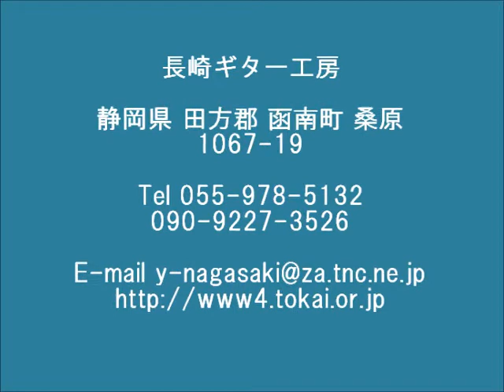『 Lagrima - 涙 』 by FranciscoTarrega / Guitar : 長崎祐一 ( Yuichi Nagasaki ) 2001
今回は静岡県函南町在住の製作家、長崎祐一氏作の2001年製ギターをお借りして演奏しています。　2001年に全日本ギターコンクール製作部門でグランプリを獲得された際の出品作です。　トップに杉材を用い、音が前に飛ぶ設計で作られたものです。　音の分離もとても良いギターです。